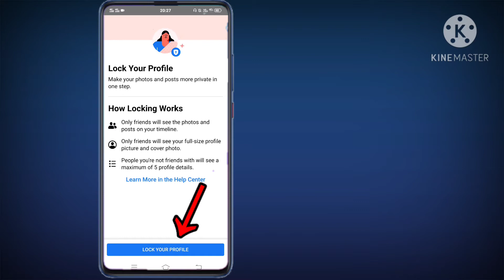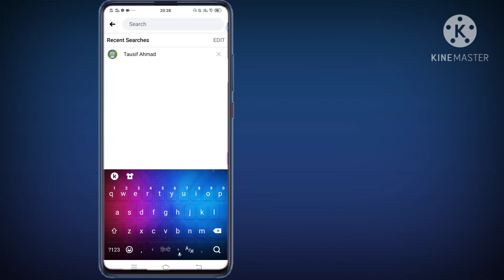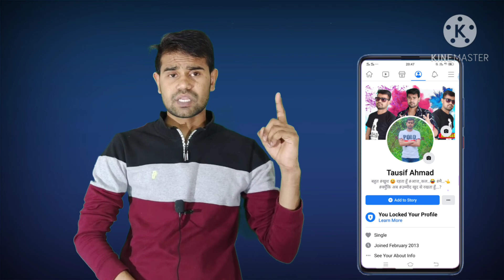How to lock profile on face book | facebook profile lock kaise kare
How to lock profile on face book | facebook profile lock kaise kare | facebook profile lock | facebook profile lock kaise karen

iss vedio me hamne bataya hai fecebook profile lock kaise lagaye hamne hindi me exolaine kiya hai
vedio ko dekhane ke baad ap asani se facebook profile lock laga payenge
ummid karta hu vedio apko pasand aya hoga Dhanyabaad

In this video we have told how to apply facebook profile lock
 After watching the video you will easily be able to lock the facebook profile
I hope you liked the video thank you

🔴अपने भाई को फॉलो करना ना भूलें -
Don't forget unfollow your brother -

🌿MY Gear ⤵

Mic - Boya BYM1 Omnidirectional Lavalier Condenser Microphone with 20ft Audio Cable (Black)

your Queries -

facebook profile lock kaise lagaye
facebook profile lock kaise lagate hai